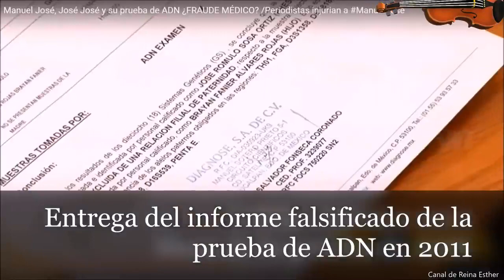MANUEL JOSÉ Y SU MENTALIDAD GANADORA | PÍLDORA PARA PERIODISTAS MITOTEROS DESMEMORIADOS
Este vídeo es un resumen cronológico de los eventos que juntaron la vida de JoséJosé y ManuelJosé y la audición de Manuel José en "Yo me llamo" 2012, donde muestra que siempre ha tenido mente de triunfador

Titulares de los derechos de autor del minuto 7:40 a 8:09
En nombre de Rep Mill Tracks Music, BMI|Megatrax Music, BMI (Megatrax)